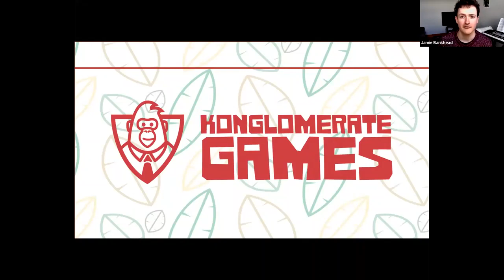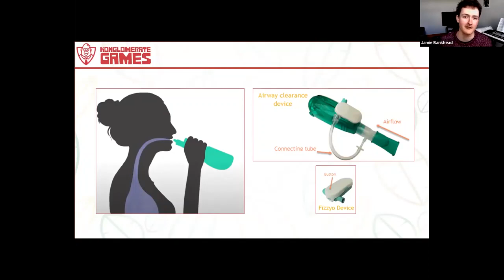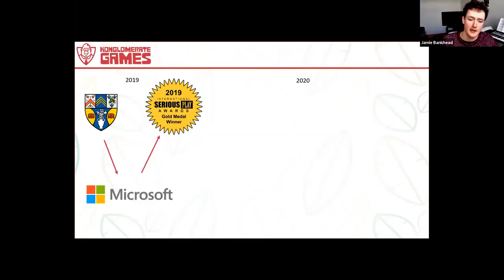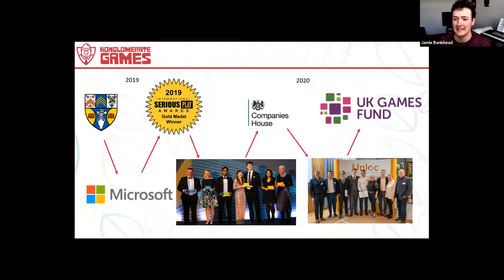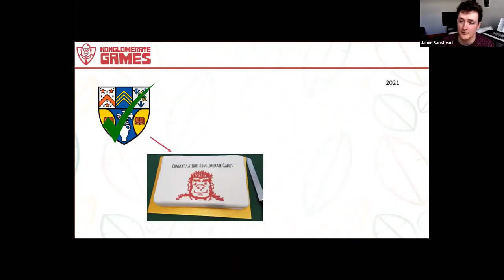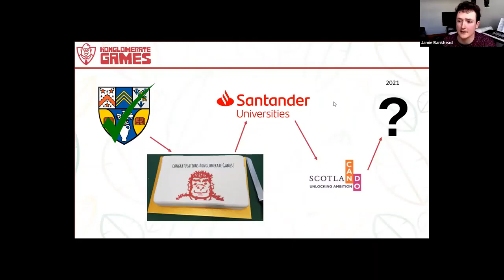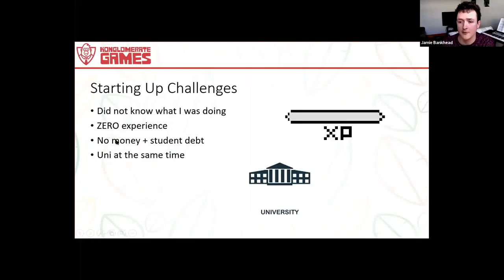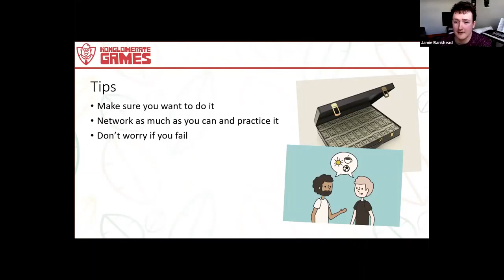How to start a games company after University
In this video, Jamie Bankhead from Konglomerate Games covers what he's learned since leaving university and how you can go about funding your start-up games company.

This clip was taken from our recent webinar 'How to start your own games company' which was recorded on 10th February 2021.